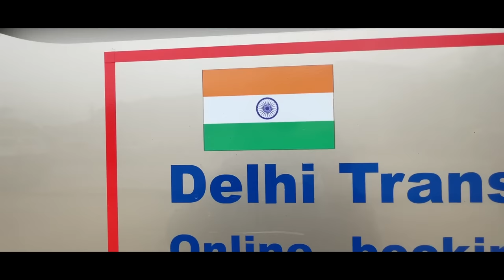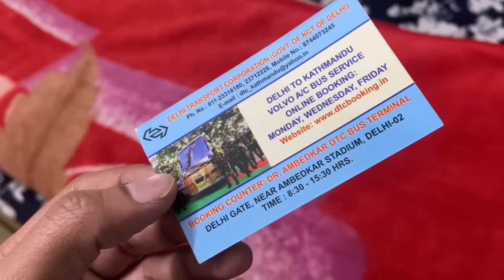Nepal To India Volvo Bus Journey | Kathmandu to Delhi by DTC Volvo Bus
This Vlog Is All about Kathmandu ( Nepal ) to New Delhi ( India ) Bus Journey in Delhi Transport Corporation Volvo B8R.

India To Nepal Volvo Bus
India To Nepal By Volvo Bus
India to Nepal  bus journey
India to Nepal Bus Fare
Nepal to India Volvo Bus
Nepal to India in DTC Bus
Nepal to India Bus Journey
Delhi To Kathmandu by bus
Delhi To Kathmandu By Volvo Bus
Delhi to Kathmandu Bus journey
First International Trip
Delhi to Nepal Volvo Bus
First Train Journey From India To Nepal
International Ride
Nepal Border
Nepal Tourist Place
Nepal Tourism
Crossing India Nepal Border
Currency Exchange at Nepal Border
Siliguri To Kathmandu by bus
Patna to Kathmandu by bus
Varanasi to Kathmandu by bus
Delhi To Ayodhya
Delhi To basti
Delhi To Gorakhpur
Sanauli Border
30 hour in Bus
Thamel Kathmandu
Delhi Kathmandu Bus service
Patna To Janakpur bus
International bus journey
Gorakhpur to Nepal Bys bus
India to Pokhra by bus
Uttar Pradesh To Pokhra bus
Kathmandu to india by bus
Delhi - Kathmandu - Delhi Bus Service
Bodhgaya - Patna - Kathmandu Bus service
India to Nepal Solo
Delhi To Pokhra By bus
Kathmandu to Pokhra Bys bus
Nepal border to naryanghat road trip